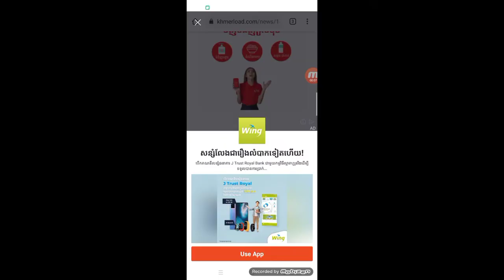មិនធម្មតា! តន់ ចន្ទសីមា ឡើងកូដខ្លាំងទិញរថយន្តទំនើបនិងមានអង្គរក្សបើកជូនទៀត